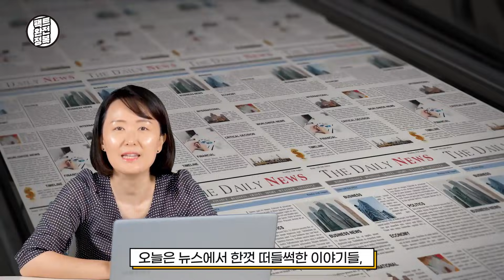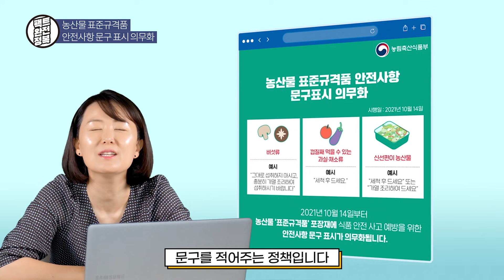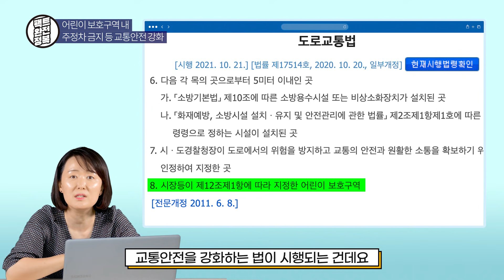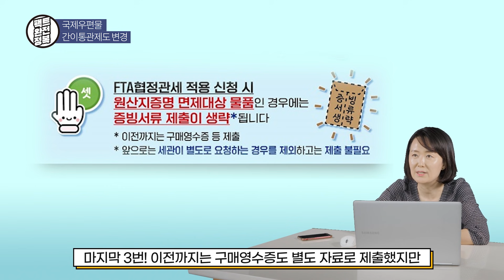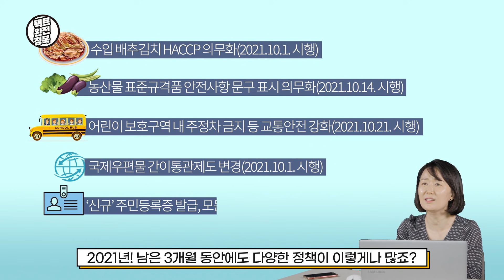10월부터 달라지는 정책 안내 | 팩트완전정복 시즌4 Ep.69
10월 맞이, 새롭게 시행되는 정부 정책을 찾아보고 알려드립니다!

안전하고 건강한 먹거리를 위해,
아이들을 보다 안전하게 보호하기 위해,
어렵고 복잡한 국제우편 업무를 쉽고 빠르게 하기 위해,
행정서비스를 더 편리하게 이용하기 위해,

어떠한 점이 개선되고 변경되었는지
10월부터 시행되는 정책을 팩트완전정복에서 알려드립니다!